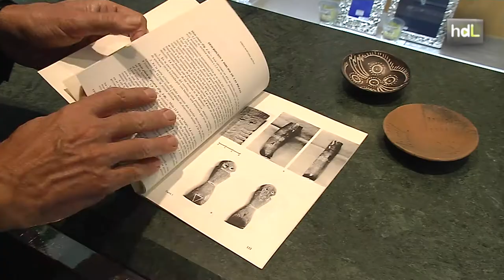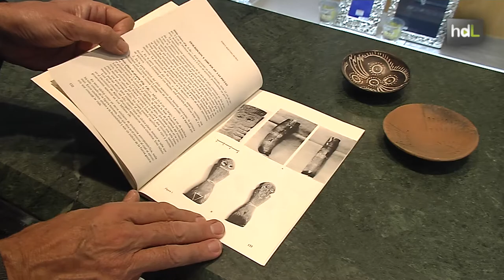HDL Joyas de oro y plata para divulgar el legado arqueológico almeriense de Los Millares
La Joyería Regente de Almería lleva seis años trabajando en una línea de joyas con las que difundir parte del patrimonio arqueológico almeriense. Se trata de complementos que se basan en figuras halladas en el yacimiento de Los Millares, el más importante de Europa de la Edad de Cobre. La Universidad de Almería colabora como asesora en esta iniciativa que acerca de forma original este importante legado a la sociedad.